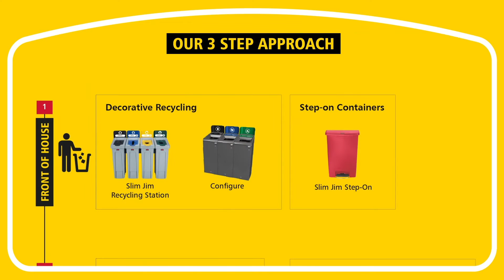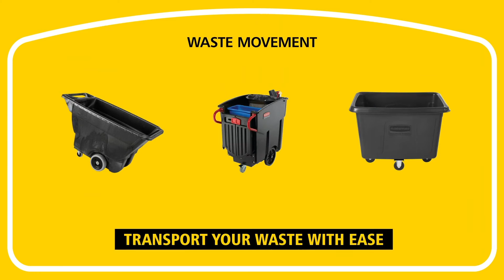Rubbermaid Recycling & Waste Management Solutions GENERIC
Think Reycling, Think Rubbermaid. We can help with your recycling initiatives from front of house, back of house or transport.